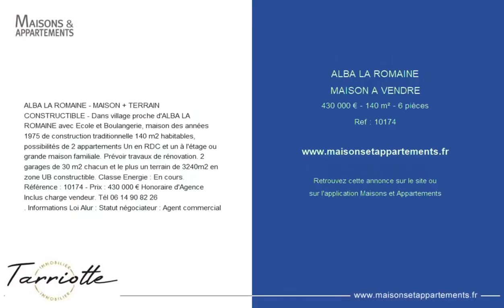ALBA LA ROMAINE - MAISON A VENDRE - 430 000 € - 140 m² - 6 pièce(s)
Référence : 10174

ALBA LA ROMAINE - MAISON + TERRAIN CONSTRUCTIBLE - Dans village proche d'ALBA LA ROMAINE avec Ecole et Boulangerie, maison des années 1975 de construction traditionnelle 140 m2 habitables, possibilités de 2 appartements Un en RDC et un à l'étage ou grande maison familiale. Prévoir travaux de rénovation. 2 garages de 30 m2 chacun et le plus un terrain de 3240m2 en zone UB constructible. Classe Energie : En cours. Référence : 10174 - Prix : 430 000 € Honoraire d'Agence Inclus charge vendeur. Tél
. Informations Loi Alur : Statut négociateur : Agent commercial

|2806263|